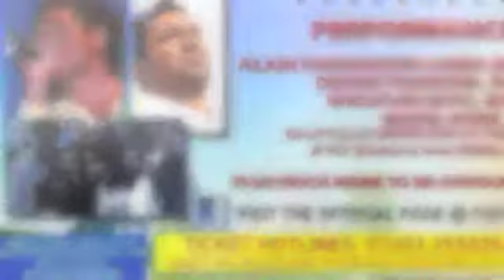Mauritian UK Open Air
Rendez Vous Le Dimanche 25 Août 2013 dans

"Mauritian UK Open Air Festival"

Avec de Nombreux Artistes...

Vine retrouve moi...

Mo pou accompagné de Mes Stevinettes ainsi que de Vannilla Group´s...

Mo pou présente zot à cette occasion mo titre "Zindégi" avec JF FLy...

Pas dire pan Dire...

I See u Soon...